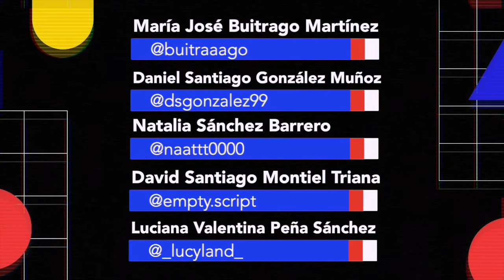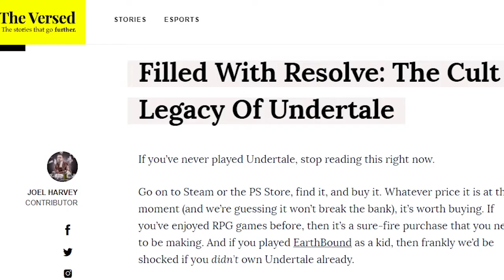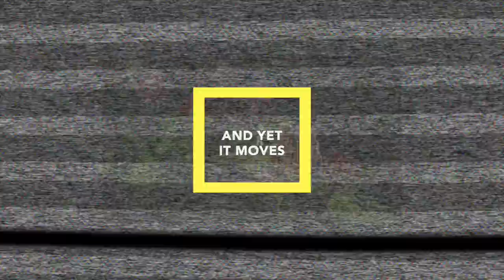Video Game Reviews - Equipo Naranja de Marte - Universidad de La Sabana, prof. Rigoberto Sáenz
Video Games Reviewed
1. Animal Crossing
2. Rocket League
3. Undertale
4. Sky
5. And yet it moves

Prof. Rigoberto Sáenz
Taller Multimedia / Modulo Animación